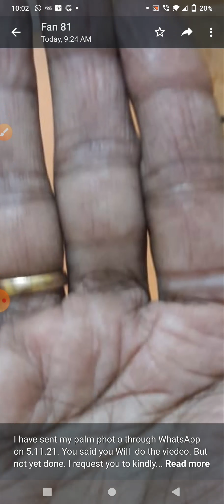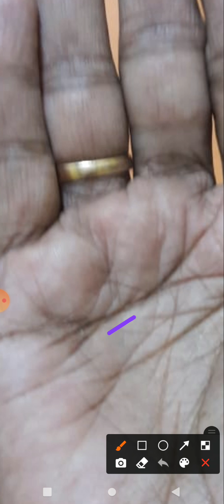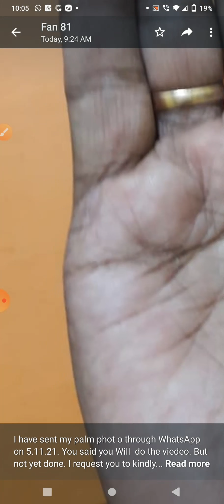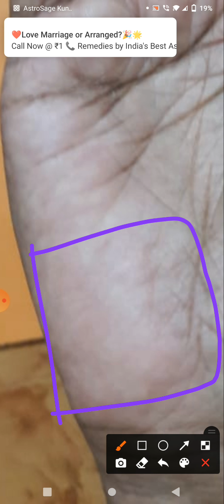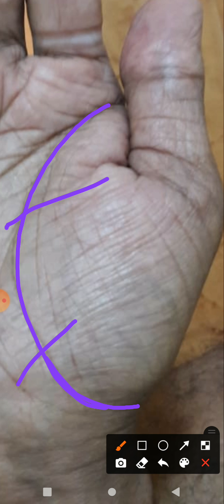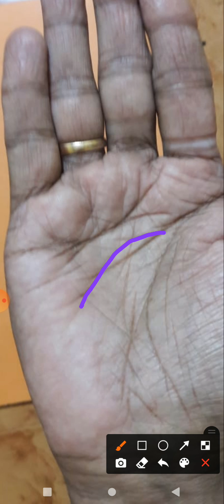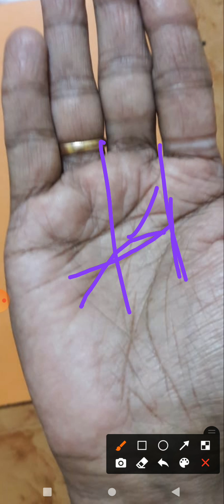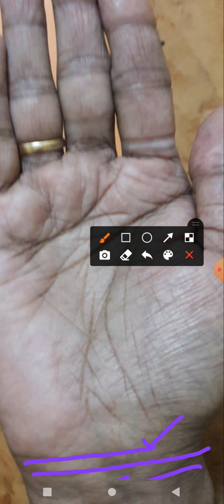ಹಲವು ವಿಶಿಷ್ಟ ಚಿನ್ಹೆಗಳು| ಹಸ್ತಸಾಮುದ್ರಿಕಾಶಾಸ್ತ್ರ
in this video I am going to explain about complete discription about this hand